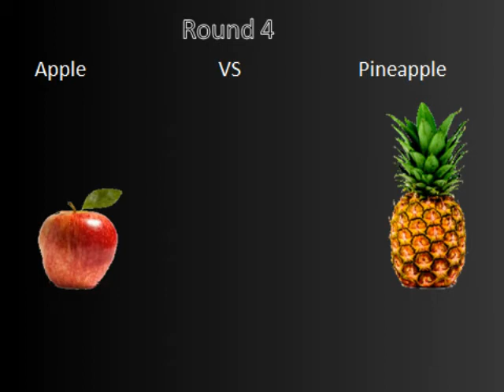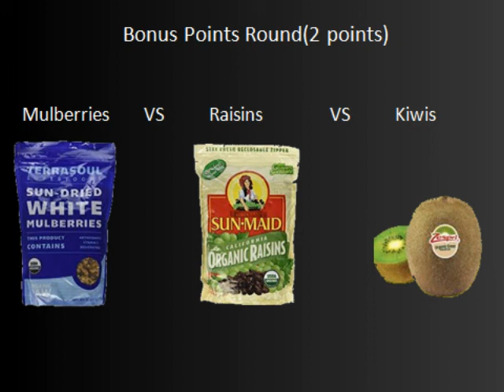The Hunt 1B-Teams and 1st Team Challenge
Teams are picked,and the first team challenge is revealed!